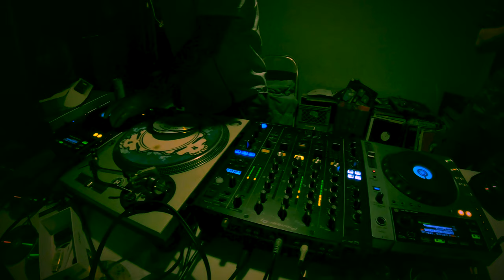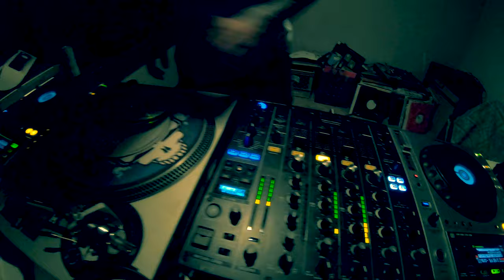Long Island New York Beaver & Tommy Engagement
Beaver and Tommy take a romantic trip to Islip in Long Island, New York. Little does Beaver know this is when Tommy is going to ask for her hand in marriage! They take a ferry boat with their convertible Beetle in tow to Sag Harbor. Tommy's family is met in Montauk where they have a huge lobster and clam boil. This adventure is full of seafood, driving around top-down in the Beetle, family and much more. They hike a rocky point with a lighthouse made a for a picturesque sunset while fishermen attempt to catch something to eat along the shoreline. They also stopped at a winery along they way.